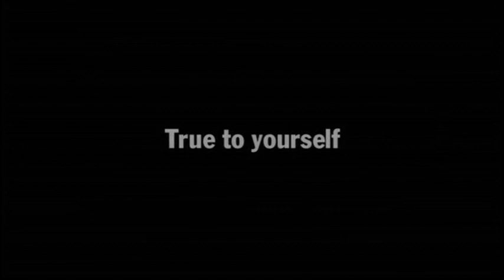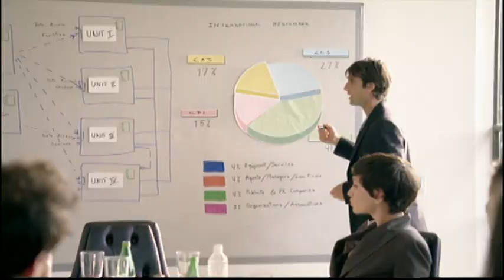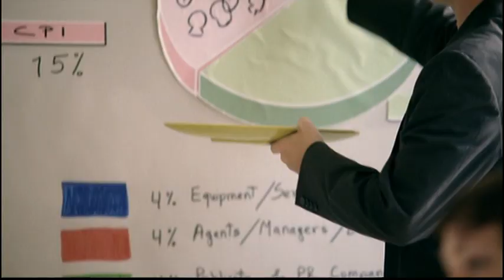True to Yourself - Porsche Cayman S.mpg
This is the official Porsche video, "True to Yourself".  This was created in 2006 as a promotional video for the new Cayman S.  This is a top notch production and very clearly shows the customer that Porsche hopes to attract with the Cayman and Cayman S.